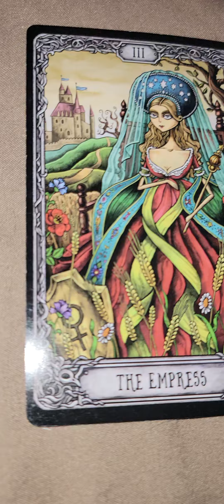🫂🍆Someone's divine masculine is sorry. so sorry. he's about to show you how sorry he is. 🥺😩👫🏾